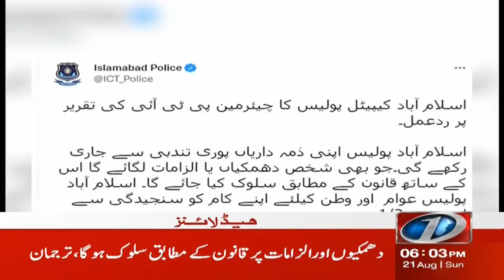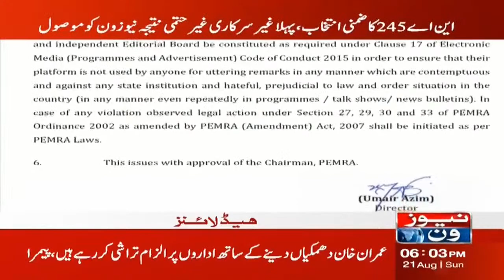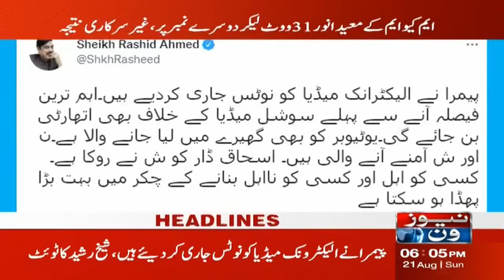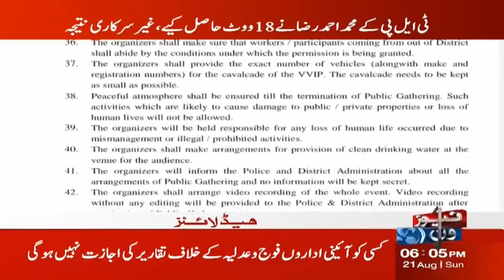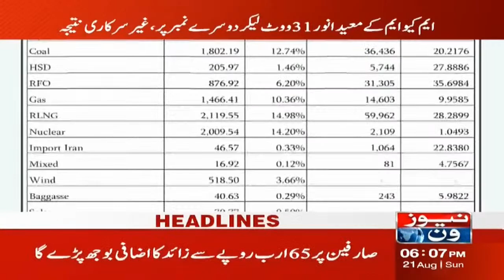6 PM Headlines | Rana Sana-Ul-lah ka Eham Bayan | NewsOne | 21-Aug-2022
6 PM Headlines | Rana Sana-Ul-lah ka Eham Bayan | NewsOne | 21-Aug-2022